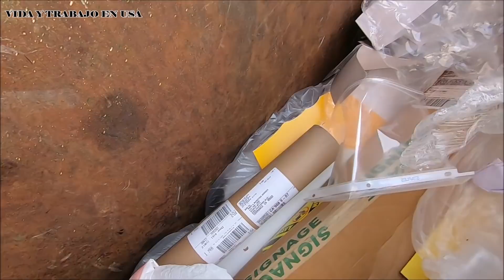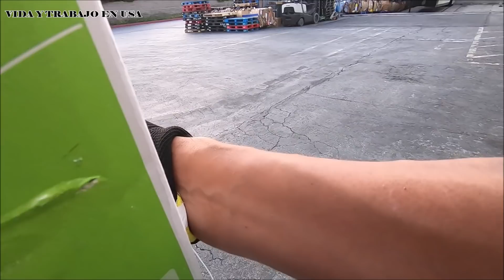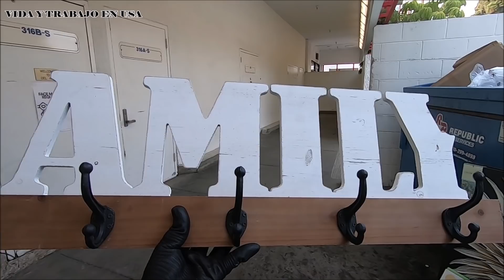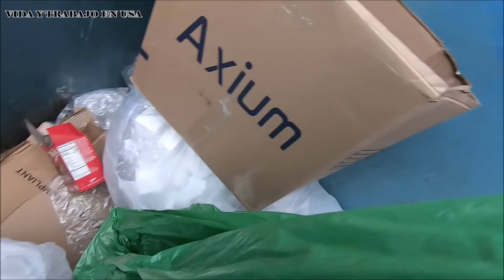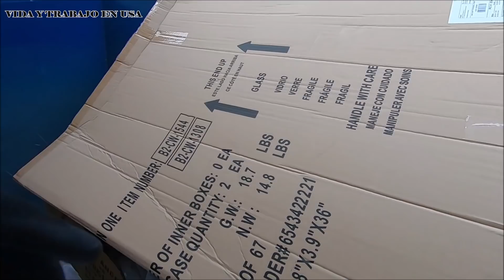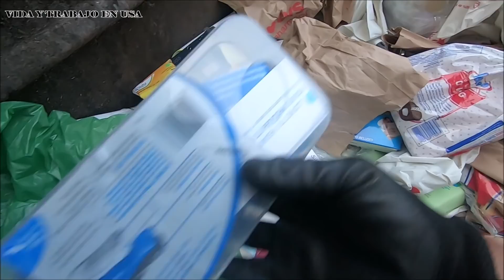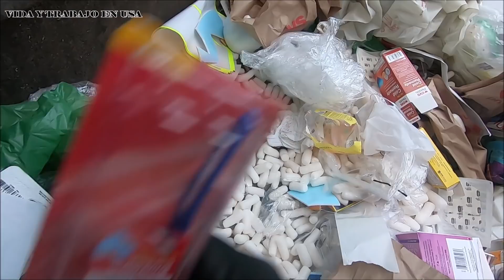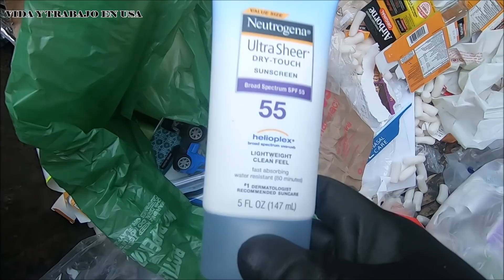♻️DUMPSTER DIVING 🇺🇸🇲🇽.la tienda tira ropa nueva y encuentro muchas cosas mas